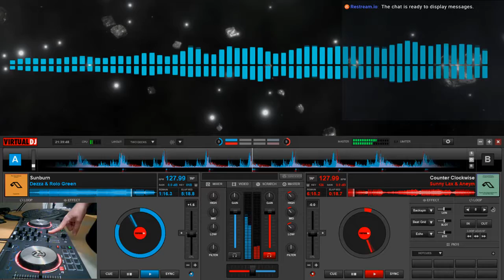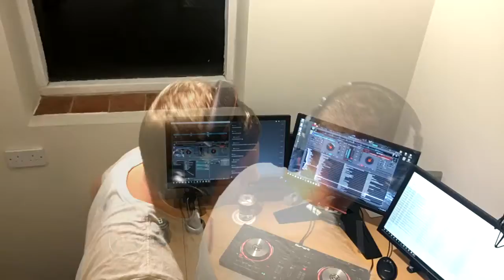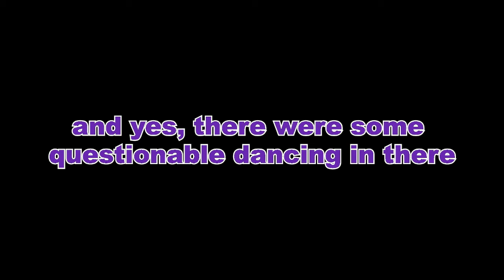Behind the Scenes of a NOCK DJ Set (Time-Lapse)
We've all been to a NOCK Dj Set, so I thought it would be cool to bring you an insight of what happens in my studio while I hit the decks for 2 hours.

This was recorded during my FNL#6 Live Stream set, on September 21st 2018